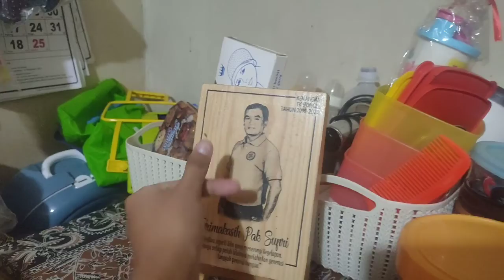alhamdulilah eid 1443✨ || amanita's vlog